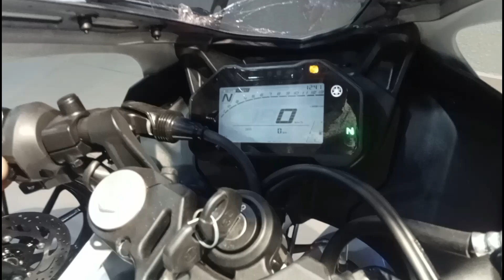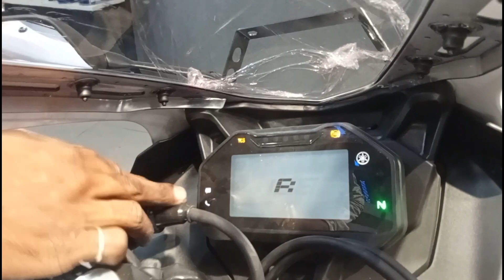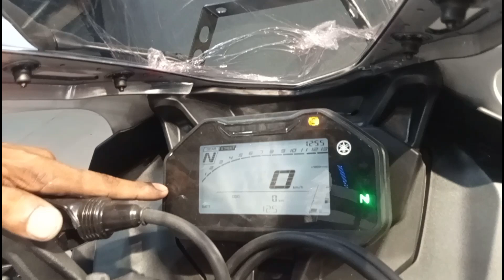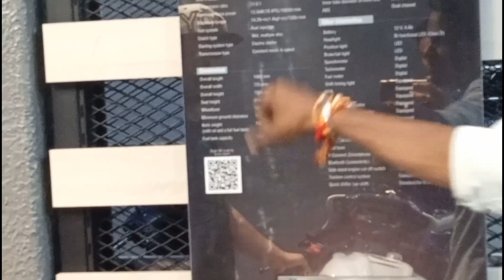Yamaha r15 or ktm rc 200?||Which bike to buy?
Hello everyone 👋 It's been a very long time with Yamaha FZ-16. It's going to be 15 years with Yamaha. I love this bike. It has been there at every place, every time whenever i needed.
Though i am not a bike reviewer, still wanted to see the Yamaha r15 and know everything about it. After 15 years of driving with 155cc engine, i feel the need to go a little up.
So that's why i thought why not see what all  r15 has to offer.
Bye Bye 👋
Music credits-
This video features music created using Groovepad. Available on the Play Store,